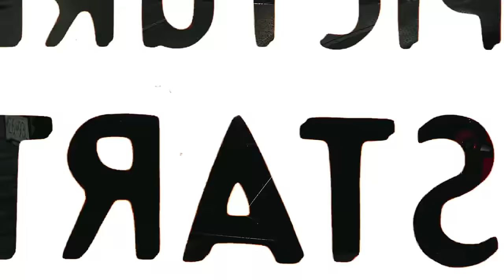" W " (Official Video) Inderpal Moga | TVGUCCI | Chani Nattan | New Punjabi Songs 2023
Thank You So Much For Listening Fam !

Follow The Artists :
✍🏻Chani Nattan

📹Video : Basant Creations / Ekager Gill
India Team :
Director - Ekager Gill
DOP - Gravv t Singh
AD - Rohit Narula
💻Visuals Editing & CG : Simar Virdi
🎹Mix/Master : MADMIX

Special Thanks : Sherlock , Karm Rai , Abbotsford fam, Aval Mohie , Harman mcfly Sandhu , Harvey Sidhu , Glance entertainment .